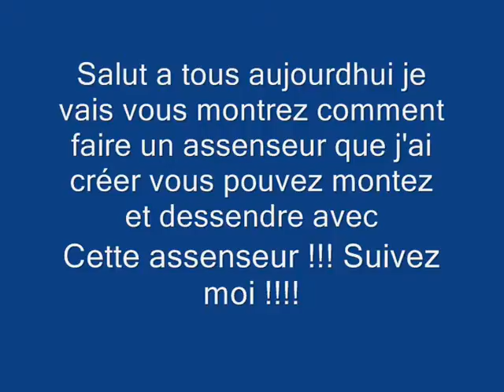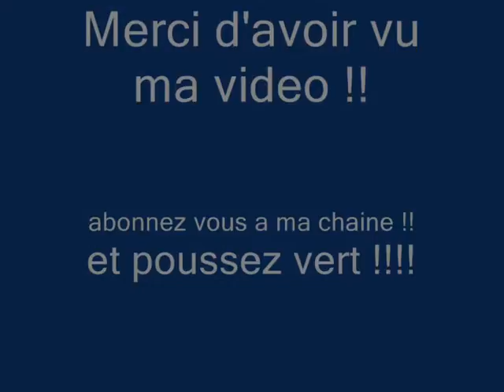Minecraft - Créer un ascenseur efficace et rapide !!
Voici un ascenseur que j'ai créer moi même en peux descendre et montez avec !!!
vous avez besoin de l'eau , et n'importe quoi d'autre pour construire  !!!